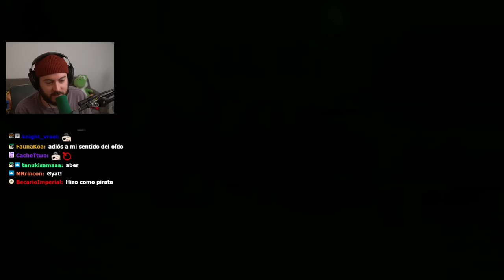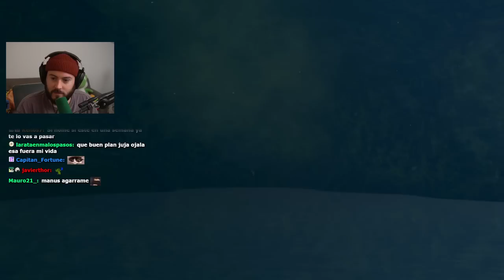Tiempo de DLC - Dark Souls (#5)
streameado el 9 de Marzo de 2024